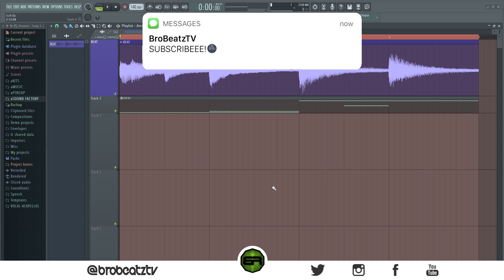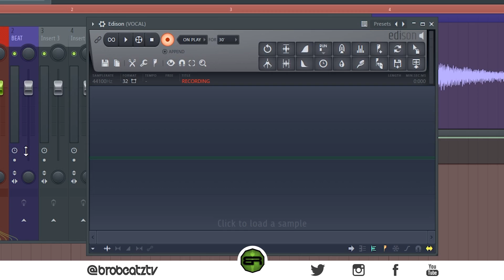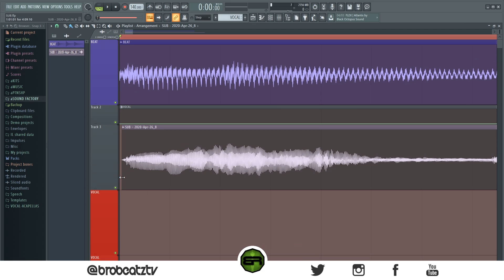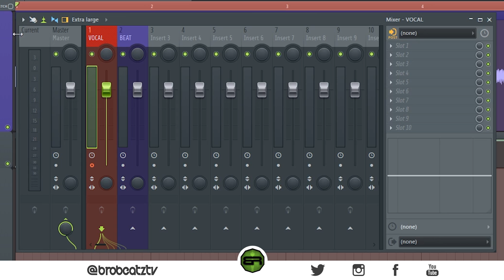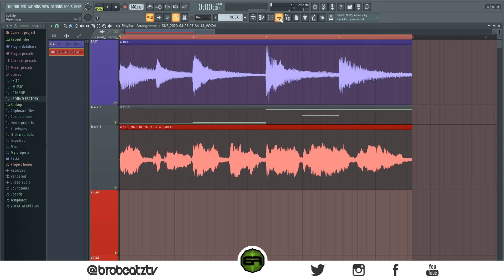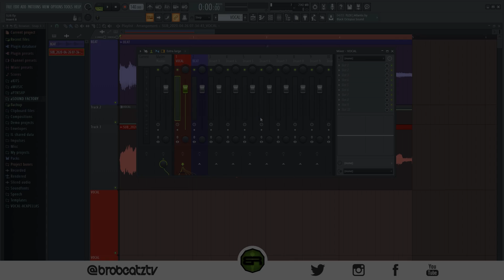The Best Method Of Recording Vocals In FL Studio🎤👂 (Without Hearing Yourself)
I'll be showing you how to record your vocals without latency or hearing yourself. This is a big issue in fl studio that many people have. I begin by showing the most popular ways most people start off recording vocals within Fl Studio. But! There is a better way to do it which is also way more efficient than using the other methods!

For the ppl that have used my links so far, thank you so much. You didn't have to but I really appreciate it.